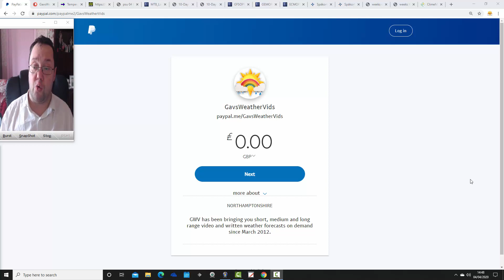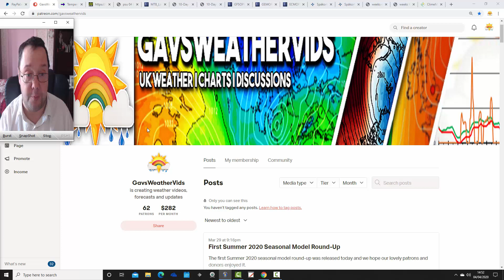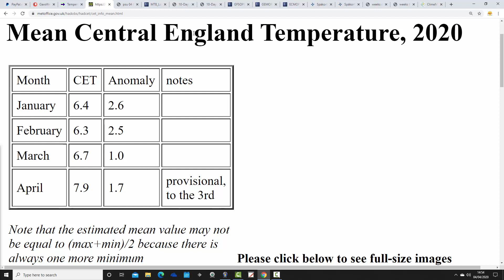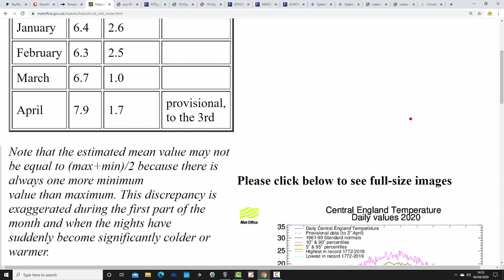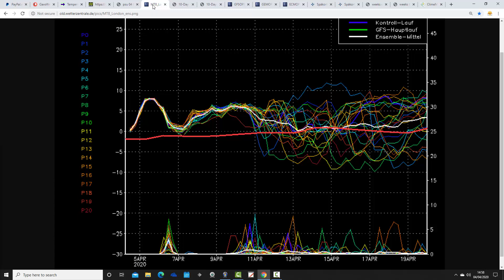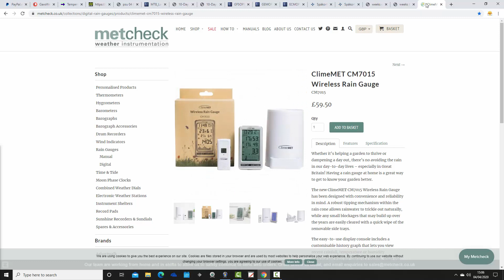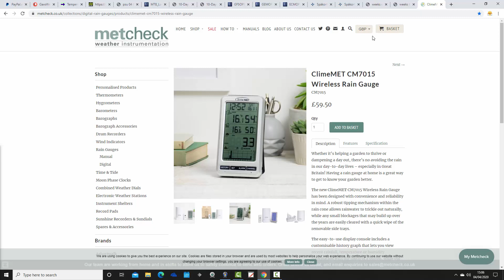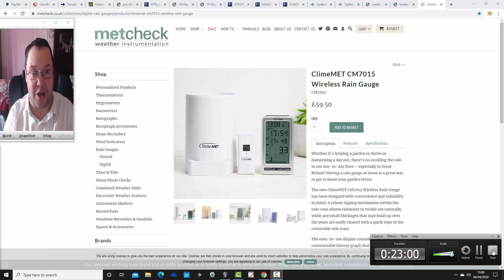High Pressure Rules The Roost (04/04/20)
VIDEO DESCRIPTION:

Week to ten day UK weather video update taking us through the first half of April and beyond...